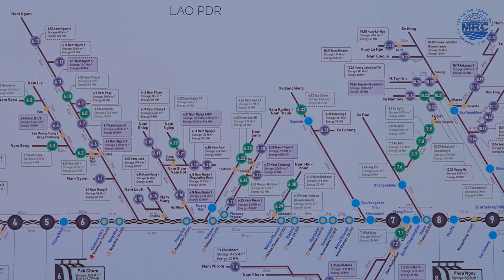Canadian Prime Minister Justin Trudeau visits the MRC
Canadian Prime Minister Justin Trudeau becomes the first leader from an MRC Development Partner to visit the MRC Headquarters in Vientiane.

“Canada recognizes the vital importance of the Mekong River, not just as a source of development but as a lifeline for millions of people,” Prime Minister Trudeau says. “The Mekong River Commission is doing essential work by bringing countries together to manage and protect these shared resources. Canada is proud to support this mission, and we will continue to work alongside the MRC to safeguard Mekong for future generations.”

CEO Anoulak briefs the Canadian leader on the state and future of the Mekong during the visit.